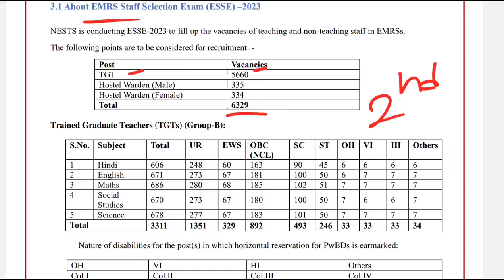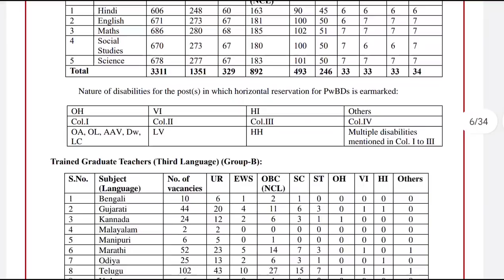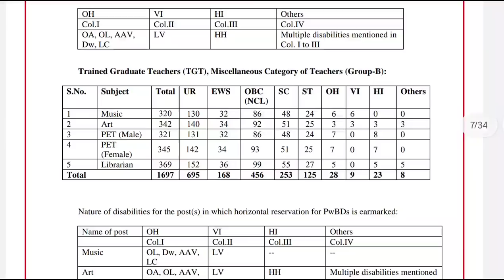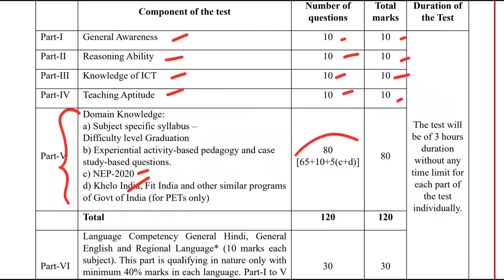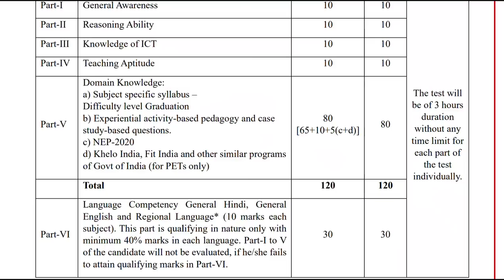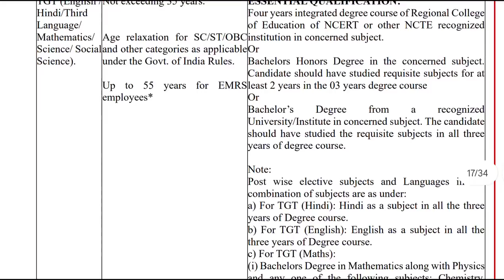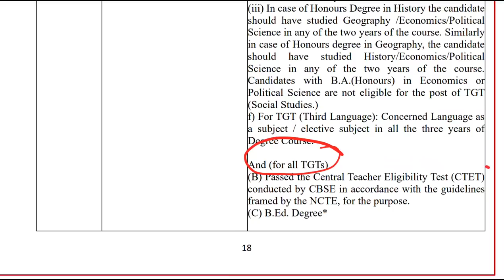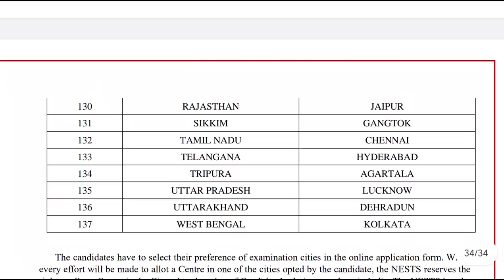6,329 పోస్టులతో హాస్టల్ వార్డెన్ జాబ్స్|EMRS TGT Vacancy 2023|EMRS Hostel Warden Jobs 2023